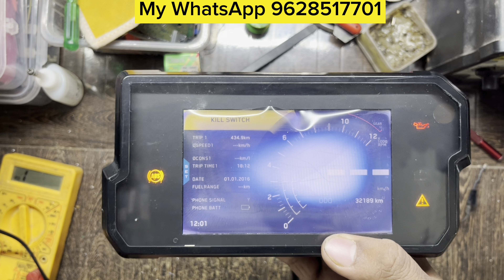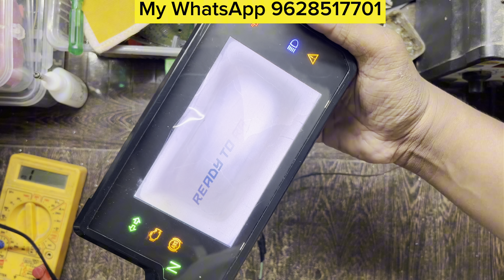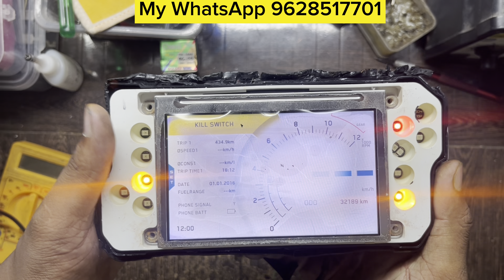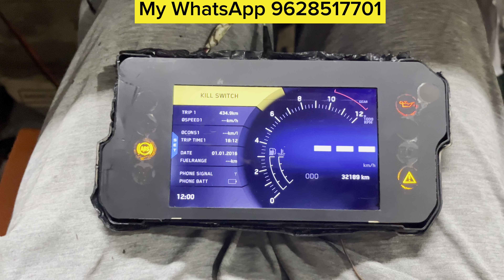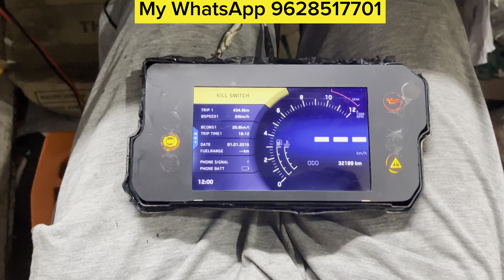DUKE 390 TFT DISPLAY REPAIR - KTM DUKE 390 METER REPAIR - DUKE 390 TFT DISPLAY FADE REPAIR